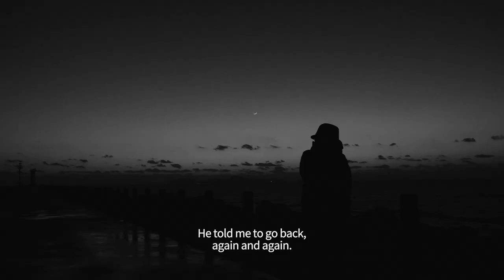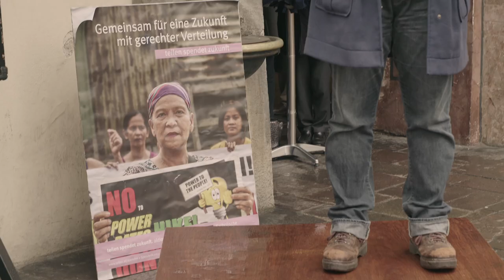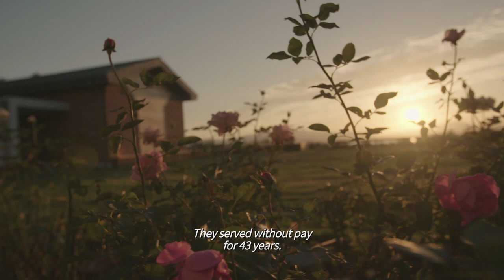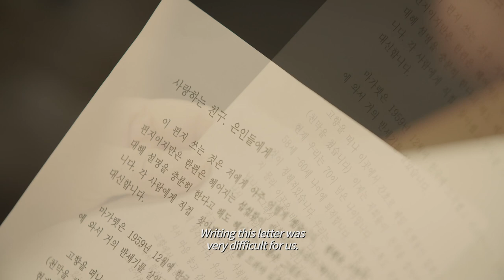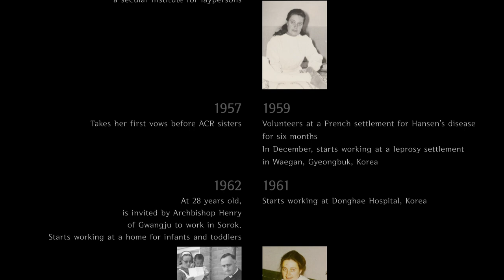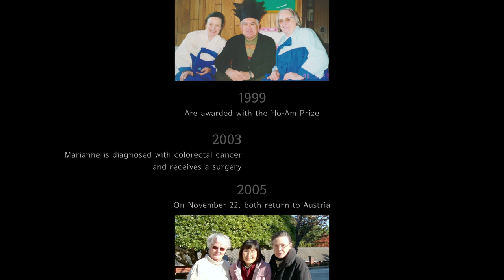Marianne and Margareth (ENG)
Two nurse came to Sorokdo in Korea for Hansen's patients.
It is a warm story that conveys love and hope.